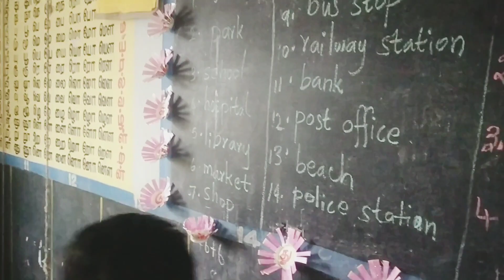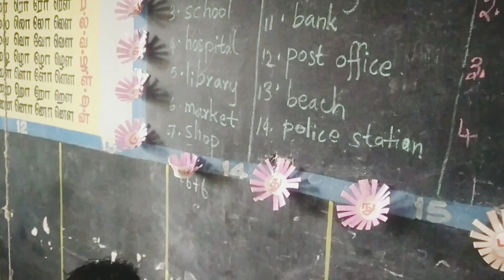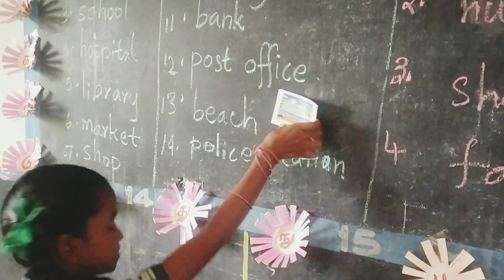EEM -Term 3, Module 3, Places around us, group activity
Based on Ennum Ezhuthum Videos, Primary school children contents